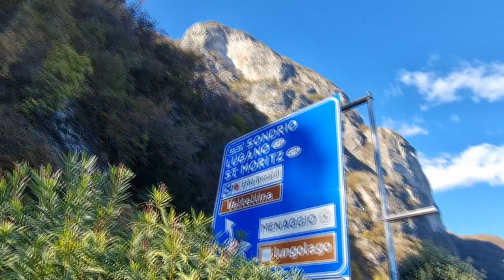Menaggio - Como - Italy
Walk through the streets of the calm resort Italian city of Menaggio (Como lake - Noth Italy).